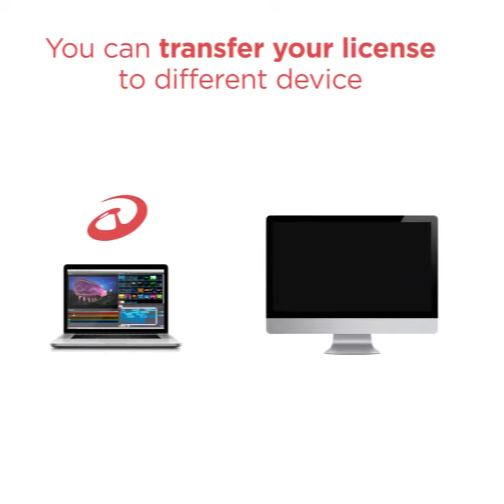Led Strip Studio Software explained in 30 seconds